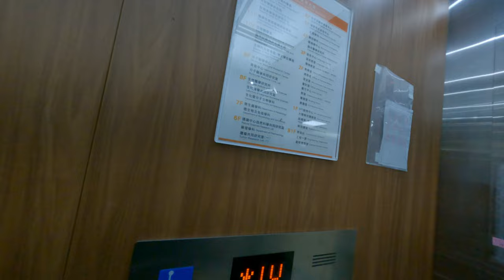寄生蟲學科真實魔神級獵奇的什麼神奇的大學學可以停在有夠煩了根本就是迷因翻了特別的大學課程科系跟學程學系大學妹妹要準備上大學了各種大學面試乘期的口試筆試跟還有術科測驗什麼鬼的超多東西台北台灣市場生活